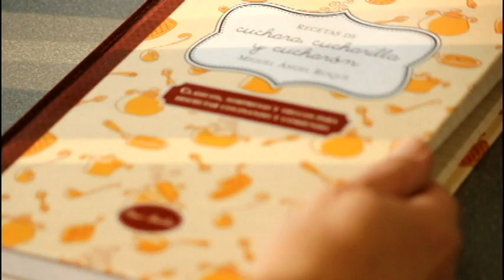Natillas de turrón - Rezetas de Carmen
Receta para hacer Natillas de turrón de Jijona
Si teneis alguna pregunta no dudeis en consultarme.